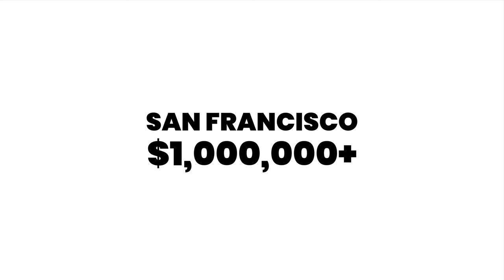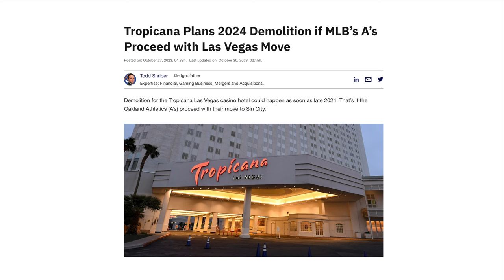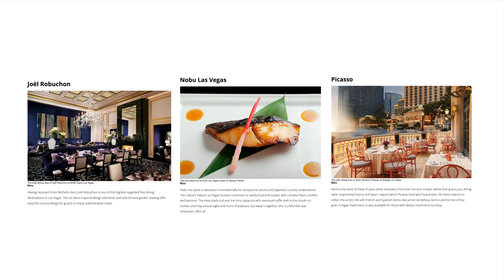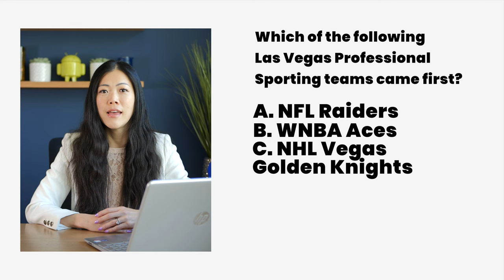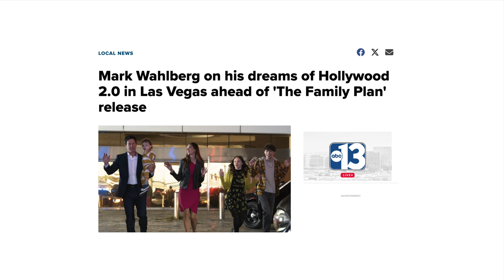The Top 21 Reasons Why You Should Move To Las Vegas NV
Thinking about moving to Las Vegas? Here are the Top 21 reasons why you should consider making the move to the amazing city of Las Vegas, Nevada!

From the vibrant nightlife to the beautiful weather, Las Vegas has something for everyone. Find out why so many people are choosing to relocate to Las Vegas!

KAORI NAGAO
Las Vegas Lifestyle Specialist
BS.0145932

SOCIAL:
TOOLS:
ABOUT ME:

Originally from Yokohama, Japan, I am a wife, a mother of two daughters, and a mother of a mini-Golden doodle dog. I’m a passionate entrepreneur, and besides my career in the real estate industry, I own two local restaurants in Southern Highlands.

I attended an international school from an early age and moved to Southern California at the age of 18. I attended the University of California, Riverside and Los Angeles with a degree in Business Administration and Entrepreneurship.

Having lived in Las Vegas for the last 17 years, I am so familiar with the city of Las Vegas that
I call myself a Las Vegas lifestyle specialist.

I offer buying, selling and investing services in Las Vegas and Henderson, Nevada, USA.

My goal is to help you build wealth through real estate.

I’m focusing on family relocation to Las Vegas and investors looking to build wealth through real estate.

I am very excited to work for Sotheby’s, a global company with offices in 78 countries including Japan.

I want you to know that I can help you internationally, not just US real estate services.